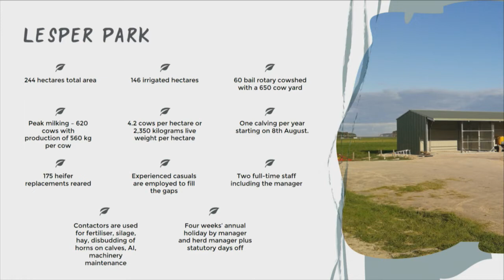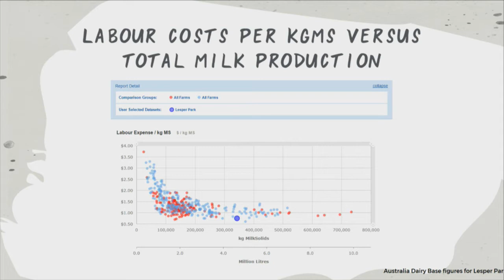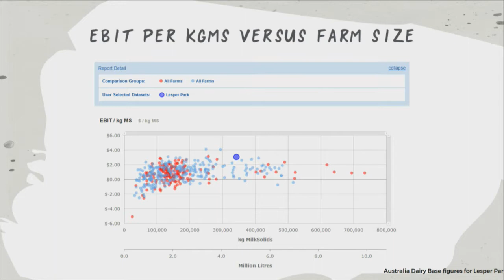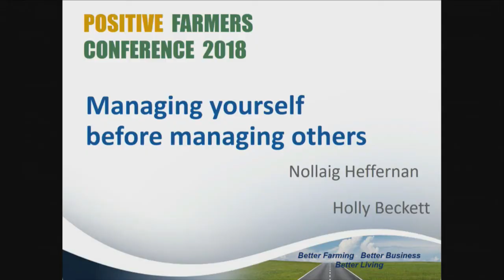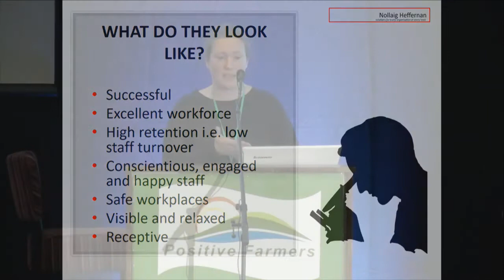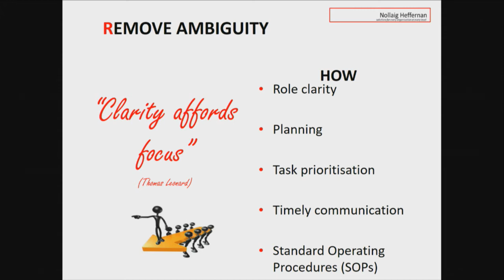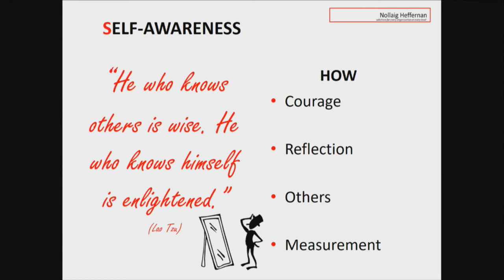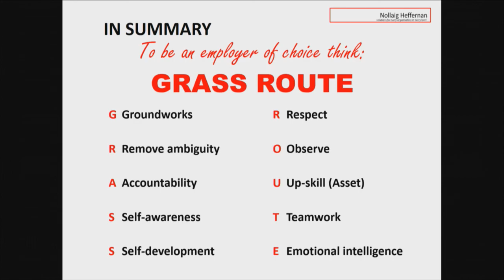Chris Procter - Efficient Farm Systems